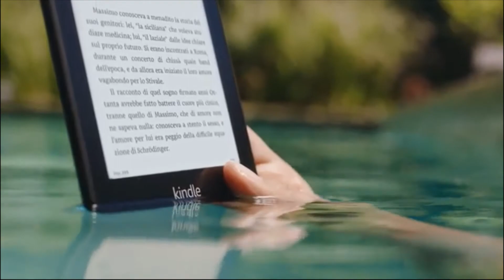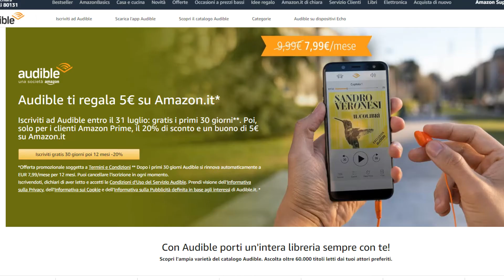Kindle Paperwhite Audible ti regala 5€ su Amazon.it*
Kindle Paperwhite, resistente all'acqua, schermo ad alta risoluzione da 6", 8 GB, include offerte speciali
• Il Kindle Paperwhite più sottile e leggero che mai, con uno schermo da 300 ppi per leggere come sulla carta stampata e senza riflessi, anche alla luce diretta del sole.
• Resistente all’acqua (IPX8), per leggere e rilassarti in spiaggia, in piscina o nella vasca da bagno.
• Kindle Paperwhite è disponibile in due versioni, da 8 GB e 32 GB, per portare con te molti più libri.
• Una singola ricarica dura settimane, non solo poche ore.
• La luce regolabile integrata ti permette di leggere in ambienti interni ed esterni, sia di giorno che di notte.
• Ampia selezione di eBook a prezzi contenuti. Scegli tra più di 5,5 milioni di titoli (di cui più di 150.000 in italiano), compresi i bestseller più recenti, titoli in esclusiva per Kindle e molto altro.
Audible ti regala 5€ su Amazon.it*
Poi, solo per i clienti Amazon Prime, il 20% di sconto e un buono di 5€ su Amazon.it